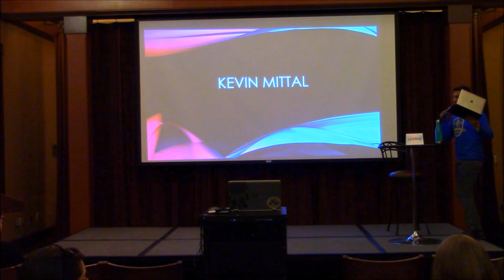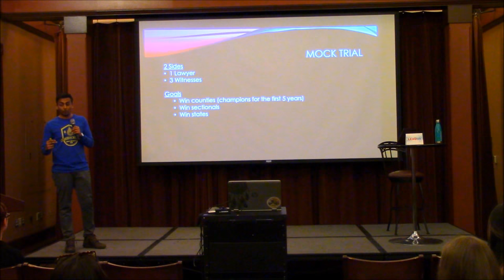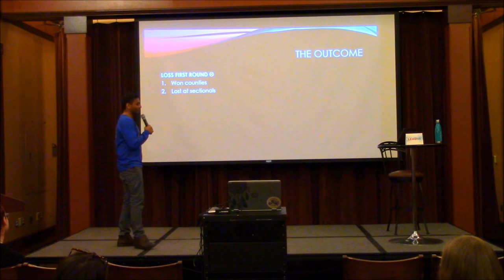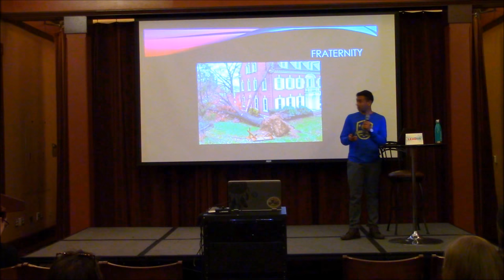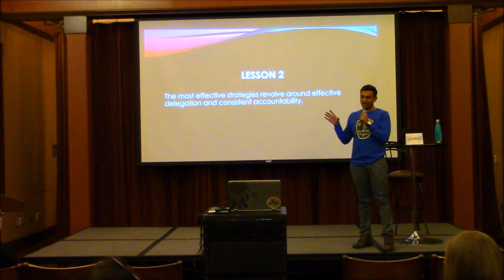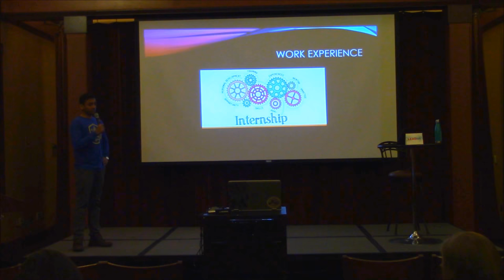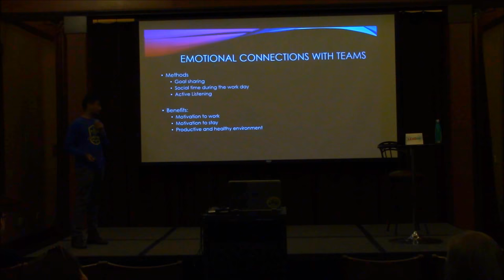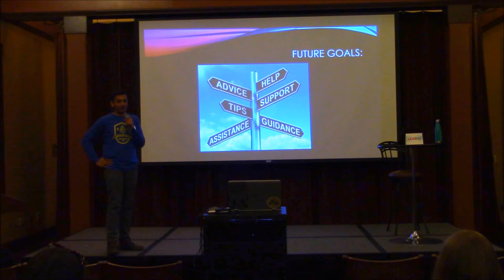Leadtalk 2018 - Kevin Mittal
The LeaderShape Institute has been shaping the lives of student leaders since 1986. It challenges participants to lead with integrity while working towards a vision grounded in their deepest values. Lehigh University is fortunate to be one of the schools that have an annual LeaderShape Institute. Five classes of students have emerged from this program to become excellent leaders within the Lehigh community daring to inspire positive change and growth on campus. These are students who enact positive change in our Lehigh community, our local communities and our global community.
LEADtalk is the Community Service Office’s version of a TEDtalk, which provides the platform and opportunity to empower students to share their vision and growth. Students from various LeaderShape years will present what leadership means to them and their personal journey of leadership in action.